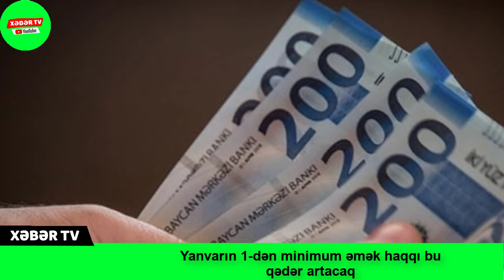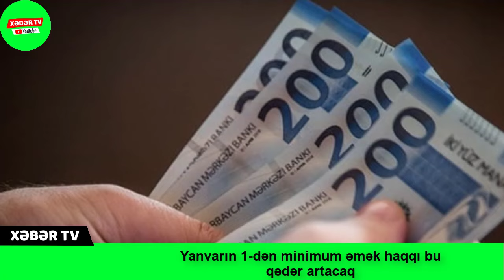ŞAD XƏBƏR - Yanvarın 1-dən minimum əmək haqqı bu qədər artacaq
xeber
xeberler
pensiya
pensiyalar